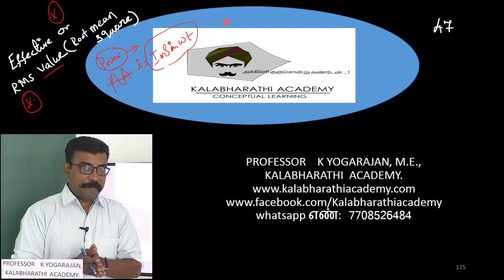47.Physics | Electromagnetic Induction and Alternating Current | Root mean square & effective value